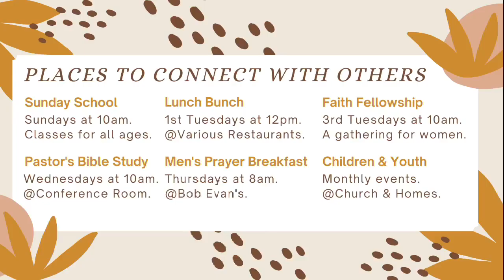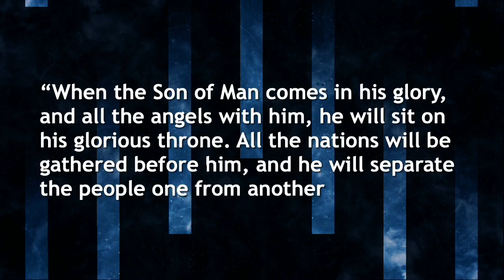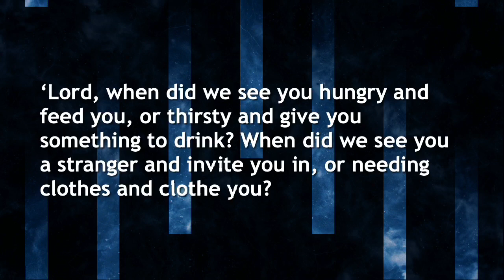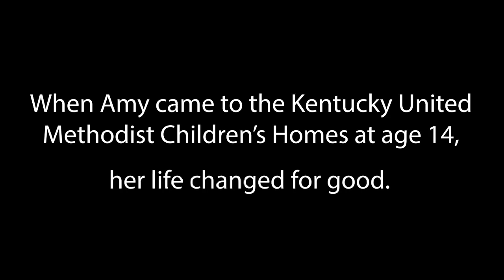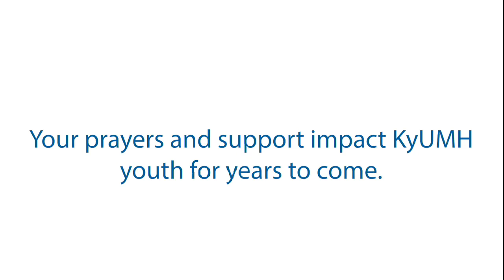God's Messengers (Traditional)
Children's Home Sunday Morning Traditional Service at Watkins UMC on October 9, 2022 in Louisville, KY.
Sermon by VP of Development- KY United Methodist Children’s Homes Melinda Ryles-Smith: "God's Messengers."